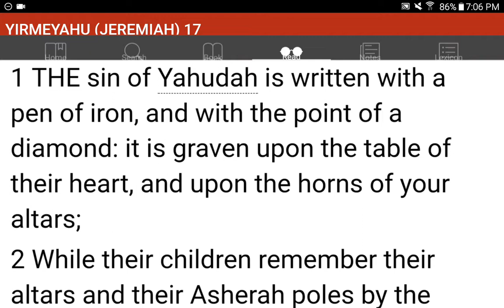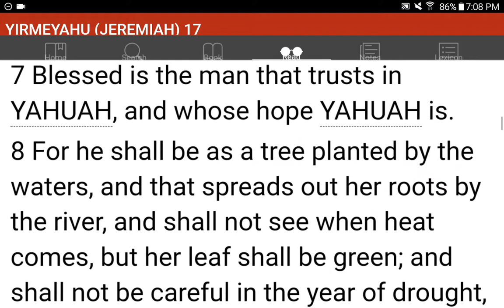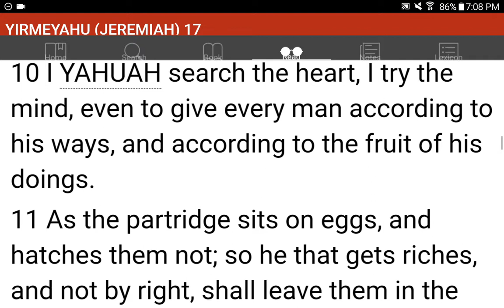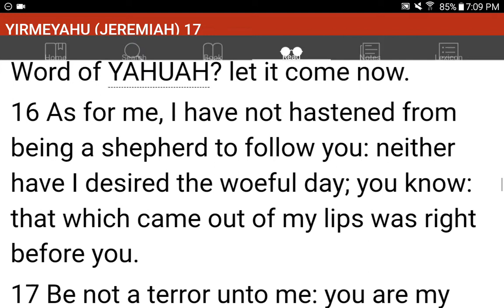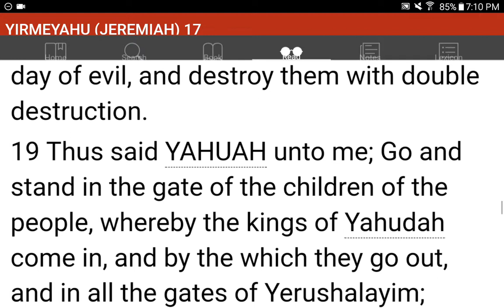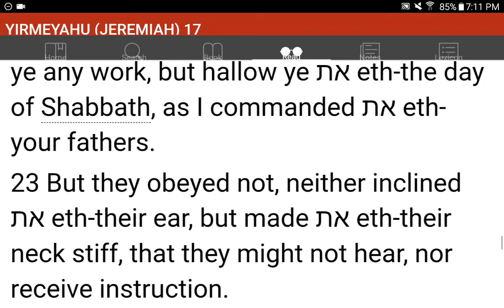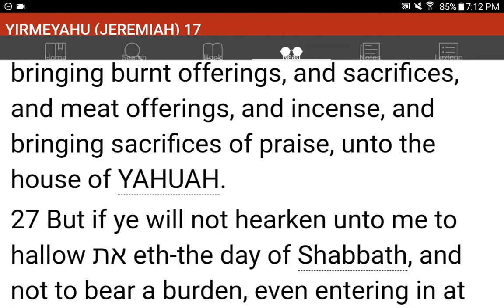💜h?™ "What's the MOST HELPFUL & SIMPLEST WAY that WORKS?"™ GIVE 1P/Month NOW! GCash